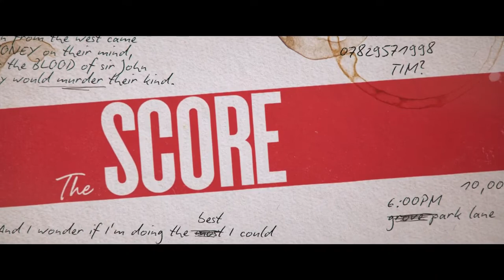EL MARCADOR trailer 2022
west end films